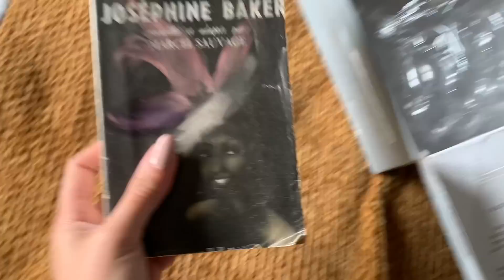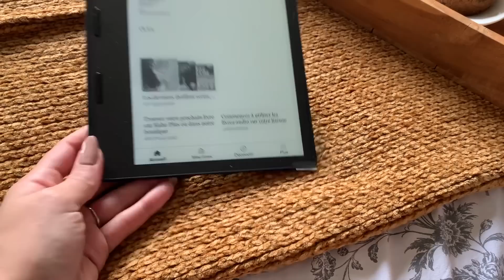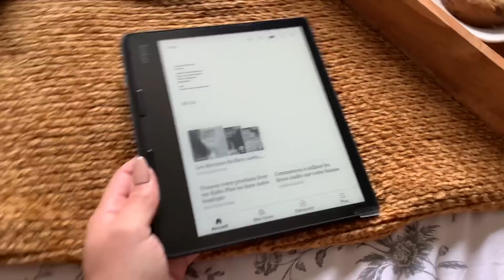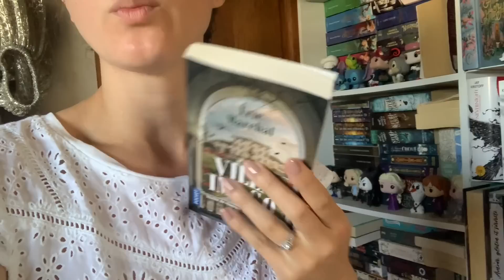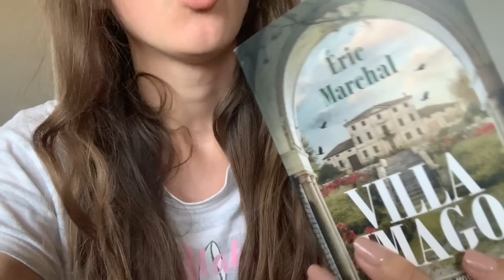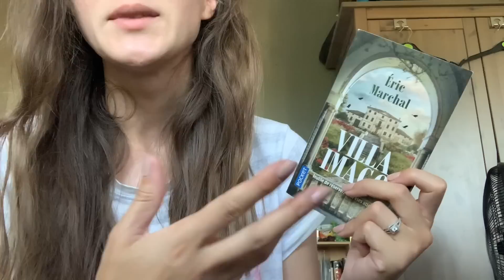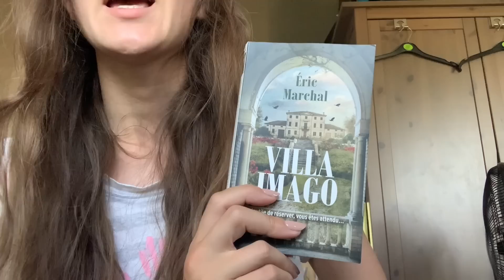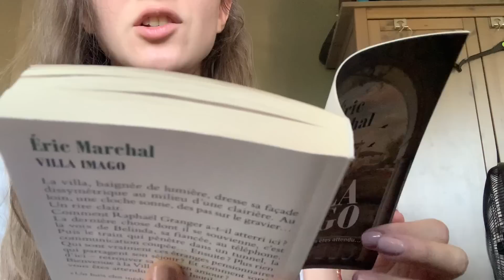Vlog lecture : semaine du 6 juin// Shooting à Paris, vie d'entreprise et lecture relique de PAL📚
Hello !

CHEERZ :
Mon code parainnage Cheerz : pour votre première commande, 5€ offert avec le code SARABSJ

AILLEURS :
Vinted : mrsdeyarmond
Goodreads : bookyarmond